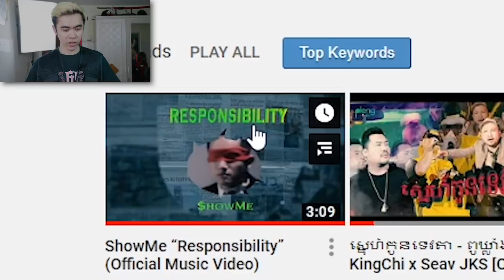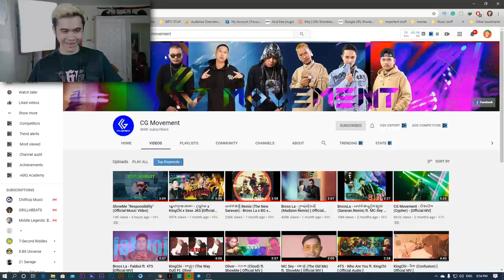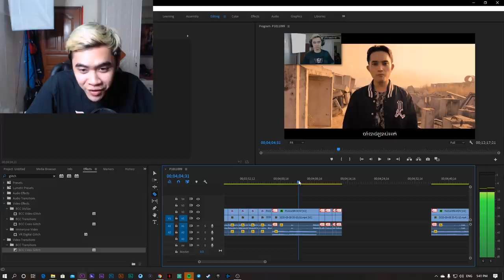គេសុីហើយបោះចោល! - ShowMe “Responsibility” Reaction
Showme voice is really powerful in the song and it's a vibe man! not sure if the story is true or not but if it's true that is terrible man sorry to hear that

PC Build:

Processor: Intel(R) Core(TM) i7-8700 CPU @ 3.20GHz  3.19GHz
MotherBoard: B360M AORUS GAMING 3 (rev. 1.0)
Graphic Card: ROG Strix GeForce RTX™ 2060 6GB
Ram: SPECTRIX D41 DDR4 RGB 16GB
Power: Sama Forza 750 Watt